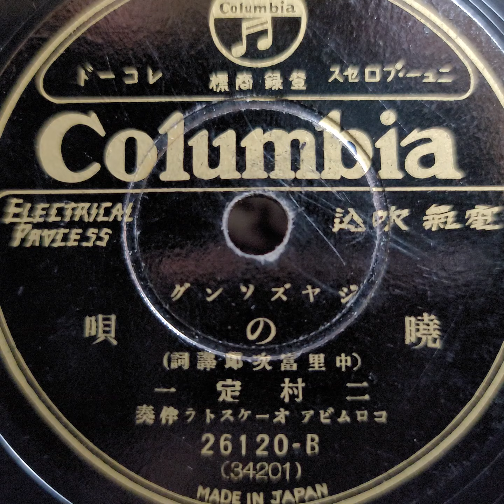二村 定一 ♪暁の唄♪ 1931年 78rpm. Columbia Model No G ｰ 241 phonograph